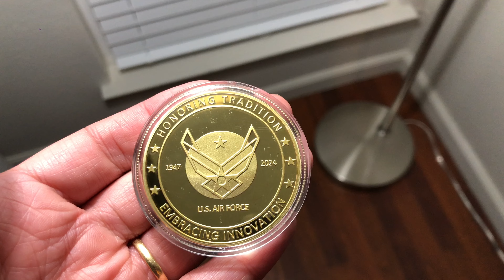Run Streak Now 1354 Days | 28.8mi Week | 2024 Air Force Ball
What's up YouTube family, my running streak is now at 1354 days! About 2 months ago, I was selected to run in the Stratosphere Challenge. A total of 50 runners from the Air Force/Space Force will fly into Dayton, Ohio by 19 Sep. We are now 1 week out from race day! The Stratosphere Challenge is a competition amongst teams of Air Force and Space Force service members (active duty, reserve, or guard). Each half marathon and marathon team will be compromised of 5 members (mixed male/female) evenly built according to information provided on individual applications. This is my 6th Air Force team selection. I've been training under Coach Futrell who has added weight training into the marathon training. Now the tapering begins. Let's keep goin!!

My 2022 Goals:
1. Keep the run streak alive. No Excuses!!
2. Lose weight and get to sub 160 lbs. Starting wt: 190.6lbs (On Hold)
Currently 178 lbs, last wk: 181 lbs= +0 lb) total loss: 12 lbs
3. Qualify for my 4th MAJCOM Team (USAFE) - SELECTED!! (4x Selectee)
4. Master's degree (Exercise Science and Wellness: Fitness and Performance): DONE!!
5. Put on Technical Sergeant (1 MAR 2022) DONE!!
6. Run a total of 2000 miles and add more speed work (1713mi) - didn't hit my goal for total mileage, but it's ok. Going to keep movin!
7. Continue to build this YouTube Family!

My 2023 Goals:
1. Keep the running streak alive and run a total of 2023 miles. (1731mi) Succeeded with the run streak, missed the mileage.
2. Lower my weight to under 170lbs by eating more veggies and fruits. (192lbs) MISSED IT!!
3. Get in more than 5hrs of sleep/night. MISSED IT!!
5. Post a Short every day. DONE!! And we are still going!!!
6. Run at least one of the World Marathon Majors. (Tokyo/London/Berlin/Chicago/New York/Boston) Did not get picked by lottery.

My 2024 Goals:
1. Lower my weight to under 170lbs. (Currenlty @ 174lbs)
2. Run 2024 miles.
3. Keep running streak alive.
4. Grow this YouTube family to 1000 subscribers, while posting a Short every day!
5. Take the AFOQT. DONE!!!
6. Get another 100 score on the AF PFT.
7. Sign up for my 20th marathon. (Air Force Marathon) DONE!!!

📲 SNAP, INSTA, & TWITTER 📲 : @dlyroadrunner